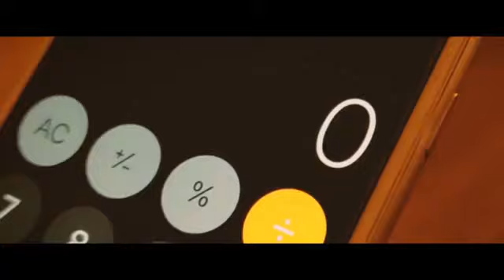Daraz Gyara Gyara Anthem feat. Ali Noor | World's Biggest Sale in Pakistan!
Production House: BIY
Director: Mandana Zaidi
D.O.P : Muhammad Ali
Art Director: Zain Ijaz Khan
Asst Art Directors: Shahid Bin Rafique, Asad Ali
Props & Set By Cinescapes